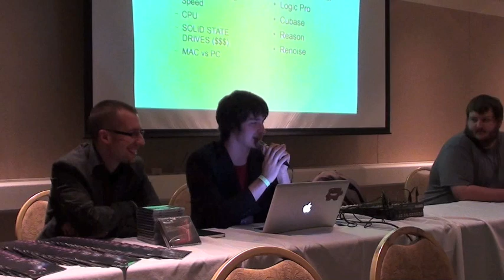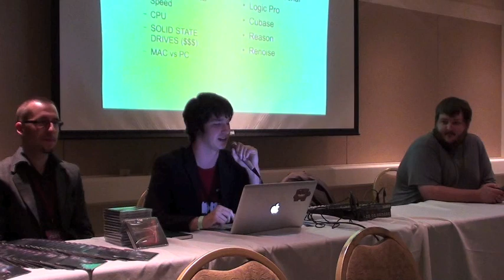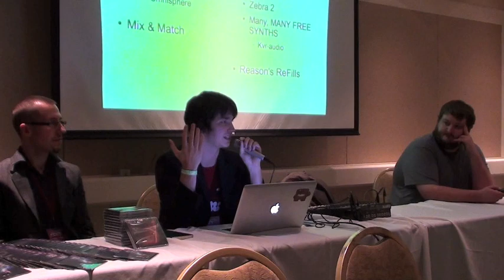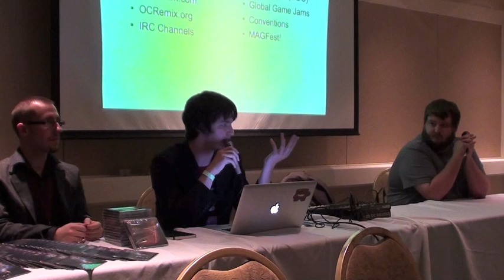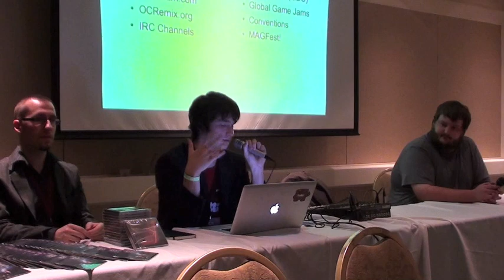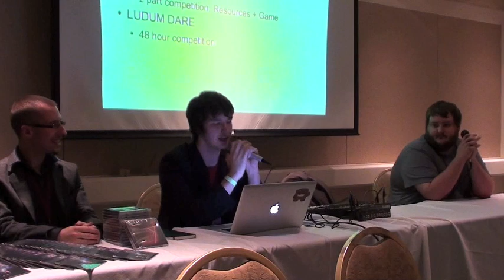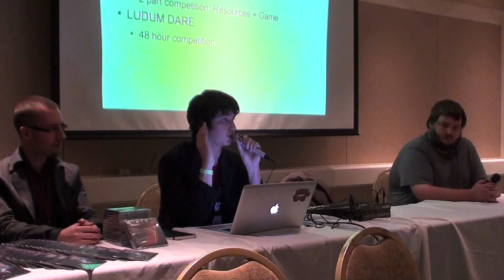Life of a Freelance Game Composer (2/4) (MAGFest 9 Panel)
I hosted a short informal panel on being a freelance game composer at MAGFest 9 this year.  I was joined by Super Meat Boy composer Danny Baranowsky and Eterenal Daughter composer David Saulesco as we talked about resources composers need to network and be successful in this field.

I am on the Audio Jury for the Indie Games Festival 2011 and have composed for over a dozen games including The Spirit Engine 2 and GunGirl 2.